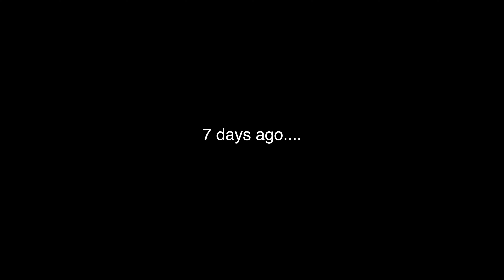The Maldives: The Ritz-Carlton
Our vacation at The Ritz-Carlton in the Maldives.  The best food and the best service ever!